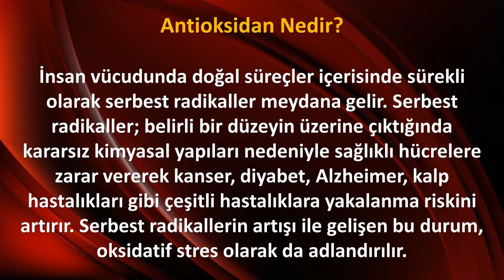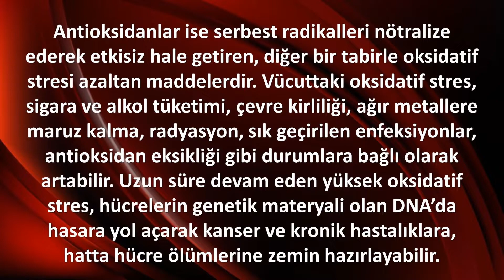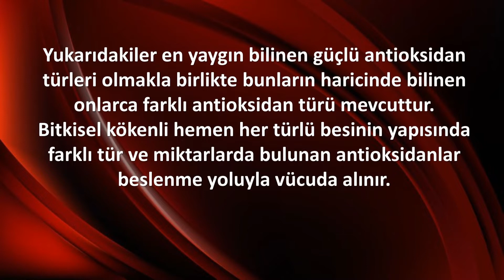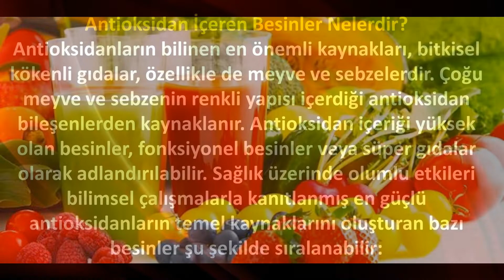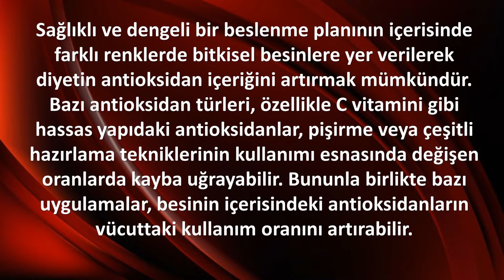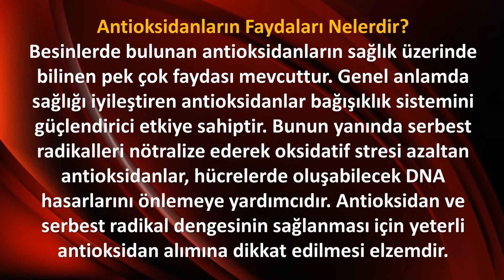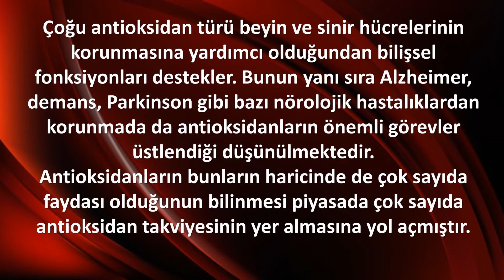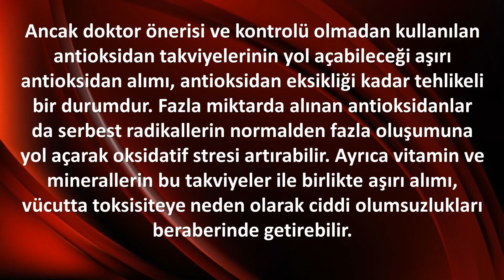ANTİOKSİDAN NEDİR? HANGİ BESİNLERDE BULUNUR?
İnsan vücudunda doğal süreçler içerisinde sürekli olarak serbest radikaller meydana gelir. Serbest radikaller; belirli bir düzeyin üzerine çıktığında kararsız kimyasal yapıları nedeniyle sağlıklı hücrelere zarar vererek kanser, diyabet, Alzheimer, kalp hastalıkları gibi çeşitli hastalıklara yakalanma riskini artırır. Serbest radikallerin artışı ile gelişen bu durum, oksidatif stres olarak da adlandırılır.
Antioksidanlar ise serbest radikalleri nötralize ederek etkisiz hale getiren, diğer bir tabirle oksidatif stresi azaltan maddelerdir. Vücuttaki oksidatif stres, sigara ve alkol tüketimi, çevre kirliliği, ağır metallere maruz kalma, radyasyon, sık geçirilen enfeksiyonlar, antioksidan eksikliği gibi durumlara bağlı olarak artabilir. Uzun süre devam eden yüksek oksidatif stres, hücrelerin genetik materyali olan DNA’da hasara yol açarak kanser ve kronik hastalıklara, hatta hücre ölümlerine zemin hazırlayabilir.